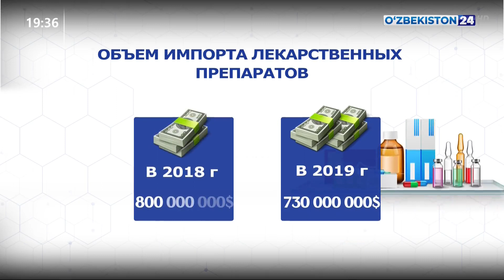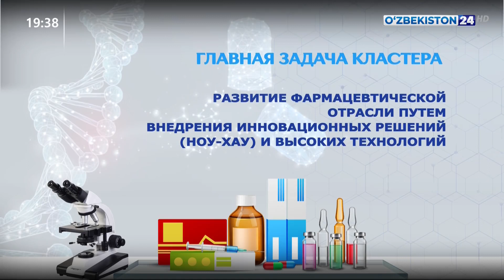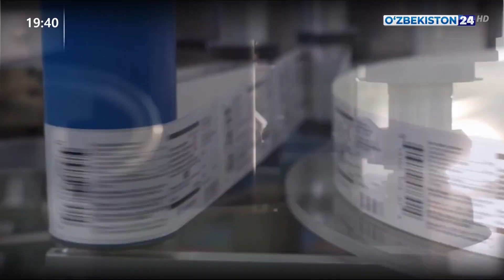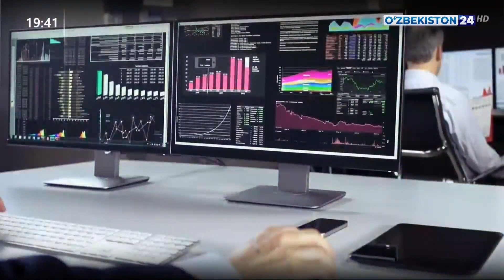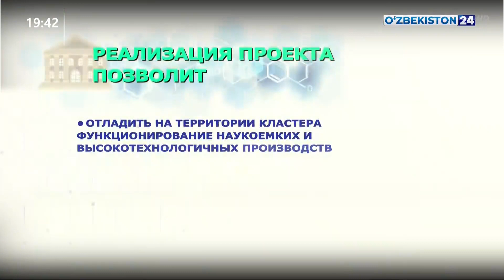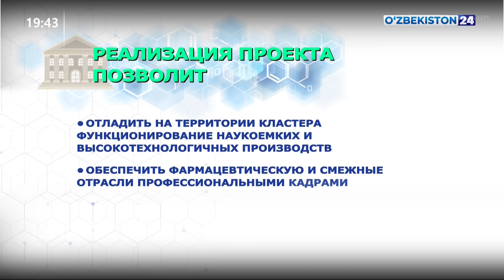Комментарий к Постановлению Президента